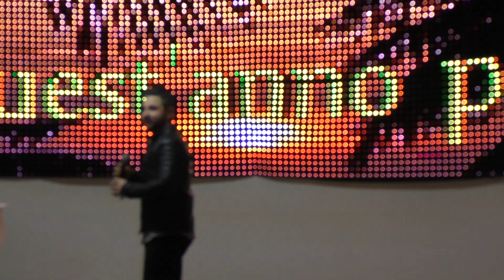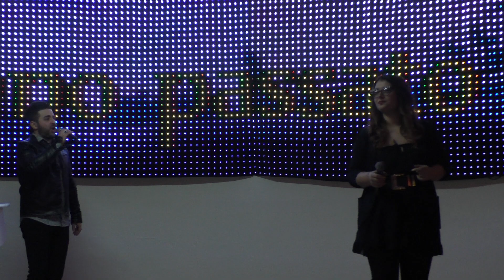TARANTELLA - ORCHESTRA GRAZIANO CIANNI - SERATA ALLE ACACIE VERCELLI 08-01-2022